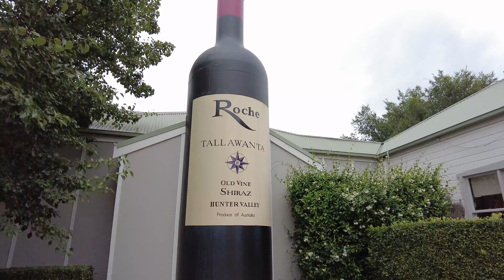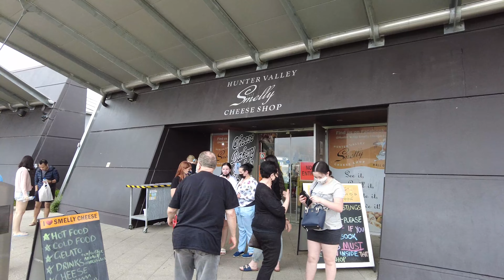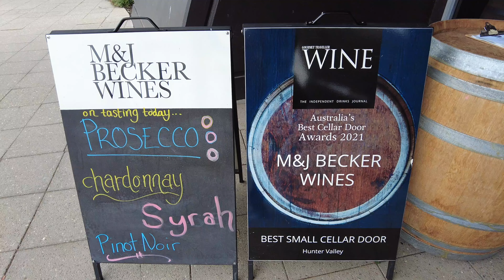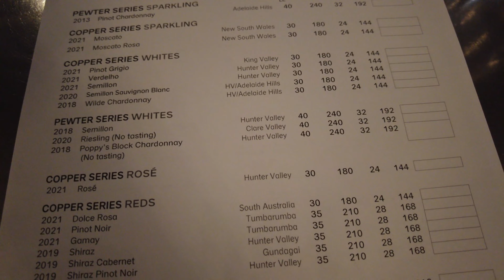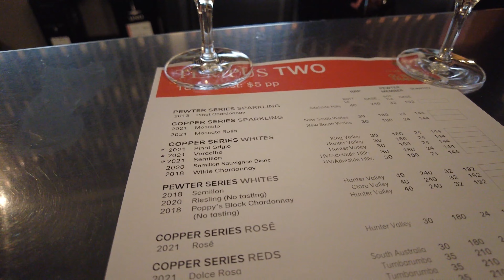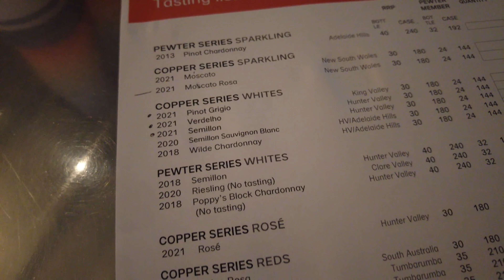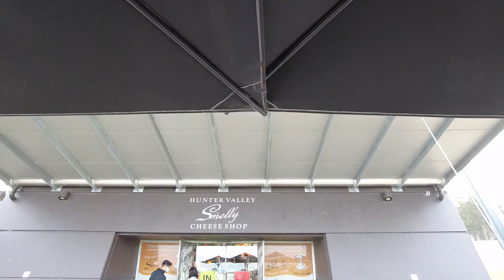Best Wine Tasting Tour Australia 2022 | Hunter Valley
Wine Tasting Tour in Australia, Hunter Valley NSW

Wine tasting is one of exciting things to do in Australia as it has one of the finest vineyards in the world.

Enjoy this tour around some famous vineyards in Hunter Valley in New South Wales.